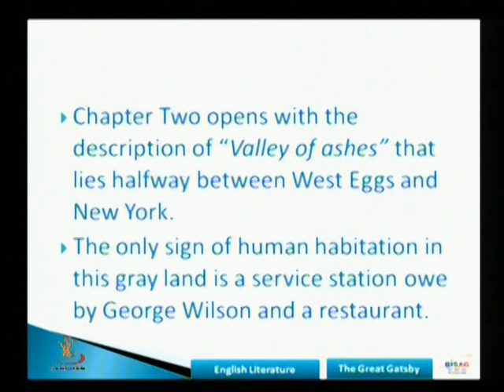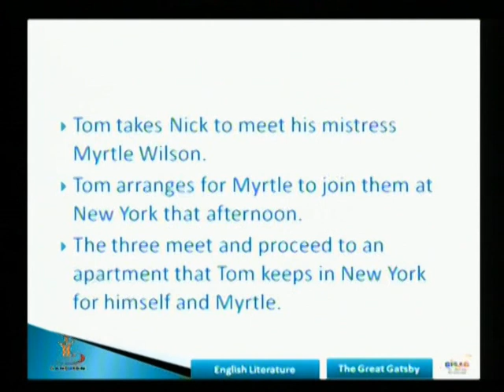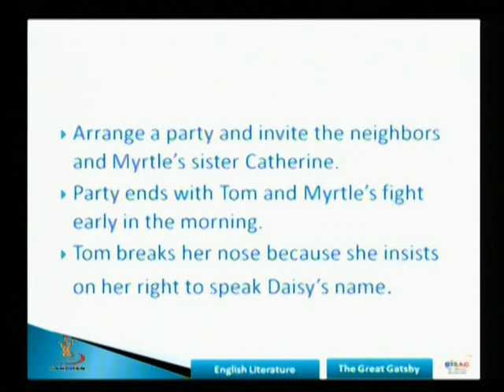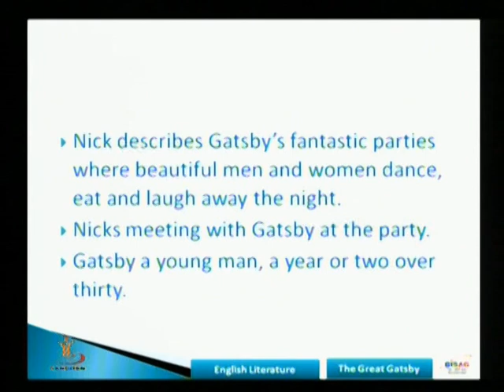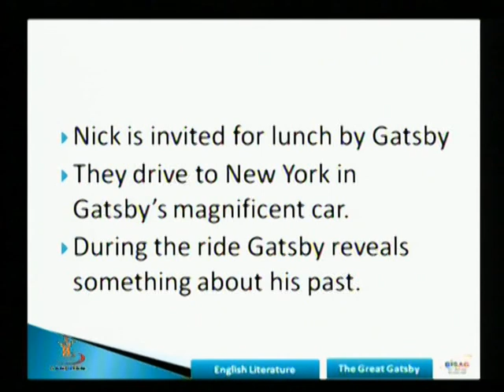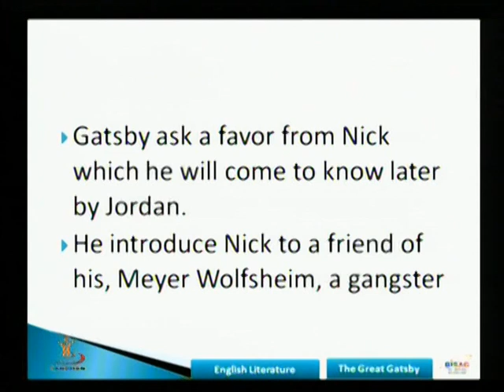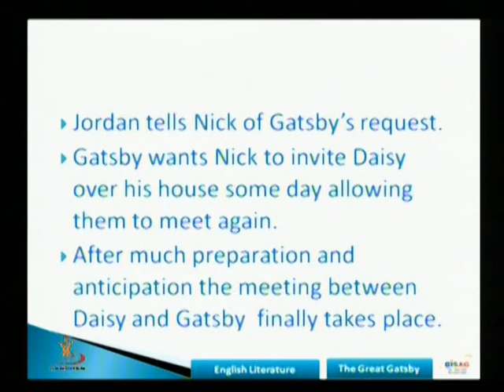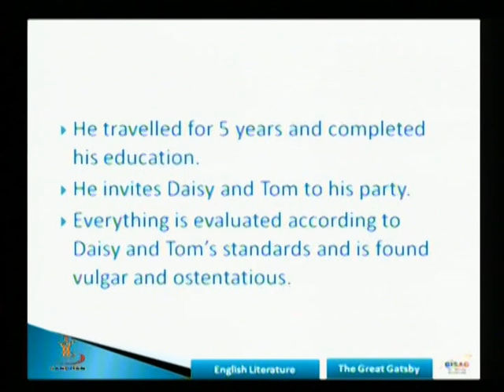THE GREAT GATSLOY 2